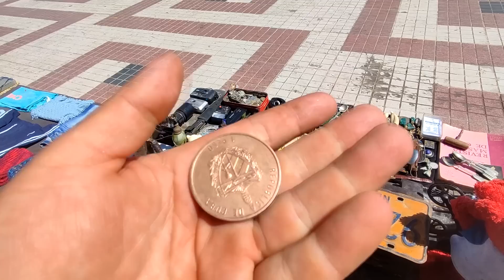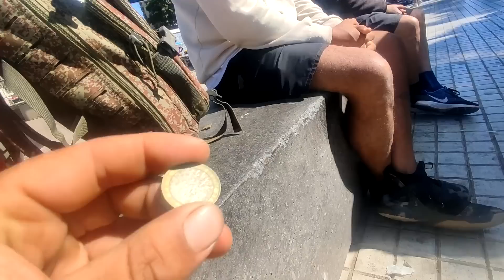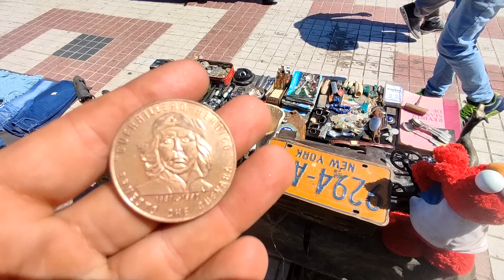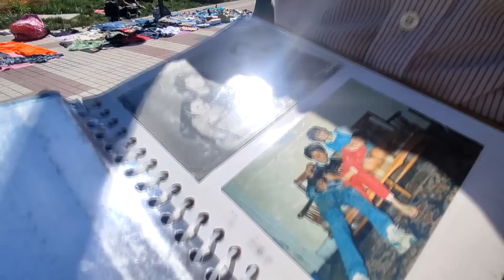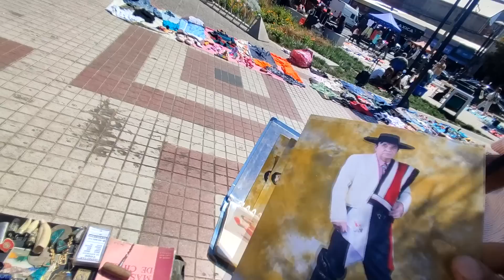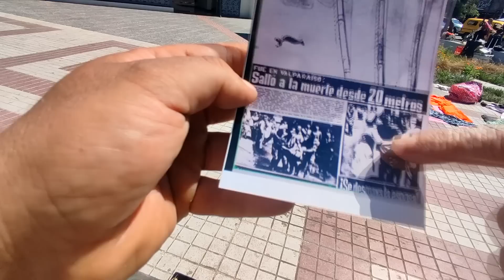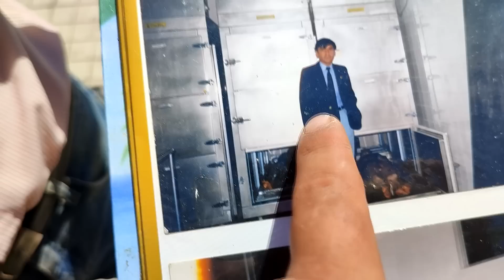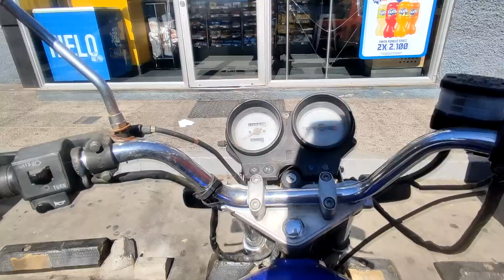COMPRÉ UNA MONEDA DEL CHÉ GUEVARA EN LA FERIA CON LO QUE JUNTÉ CON MI DETECTOR 👀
Junté cerca de 50 mil pesos con mi detector el año pasado y aproveché de comprar algo para invertir .
me fuí a vender a la plaza ohiggins el dia viernes y me fué mas o menos nomas .la llegada de marzo me ah hecho tener menos platita =(

por lo menos llegó don carlos (81) a hacerme compañia y contarme sus historias de vida.

Facebook/Motoviajantes (info de proximas rutas)